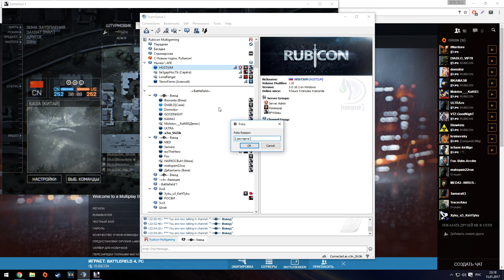Battlefield 4 pcw Rubi vs. OF Зона Затопления